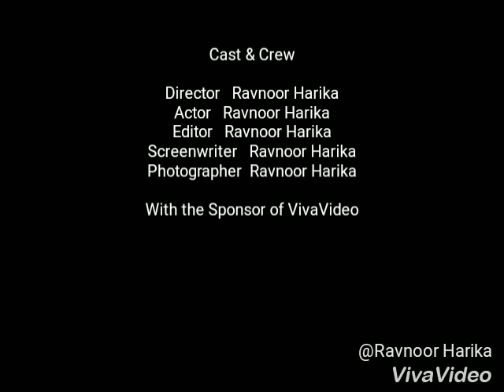Pure long coat German shepherd and pitbull